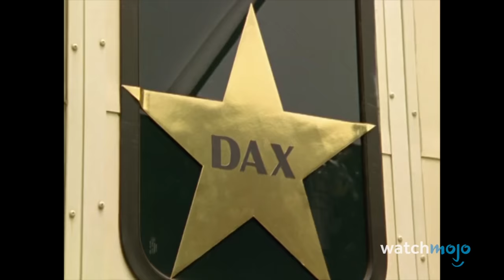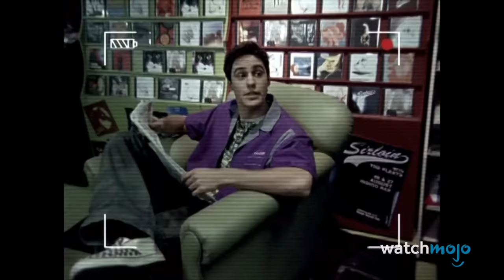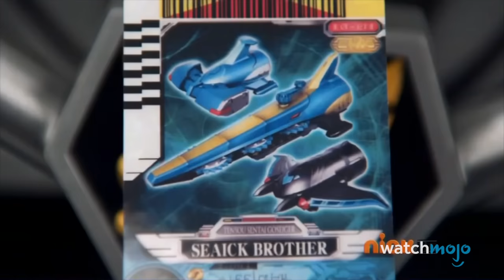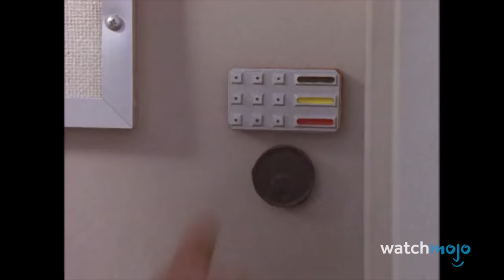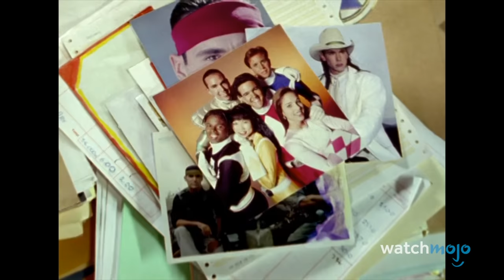Top 20 Blue Power Rangers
These are the Blue Power Rangers everyone remembers! Welcome to WatchMojo, and today we’re counting down our picks for the true-blue favorites from across Ranger history, taking into account their character growth, arsenal, and overall impact on the series. Our countdown of the top Blue Power Rangers includes characters from “Power Rangers Wild Force”, “Power Rangers Beast Morphers”, “Power Rangers Operation Overdrive”, “Power Rangers n Space", and more! Which Blue Rangers should’ve made the leap to red?